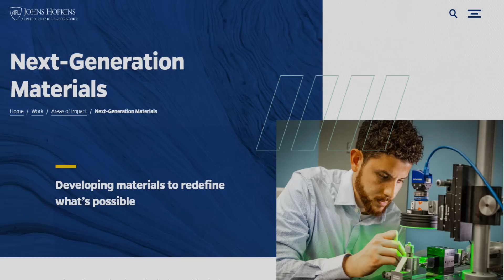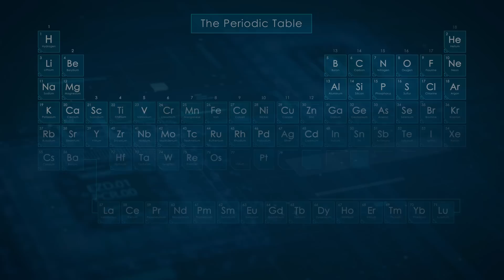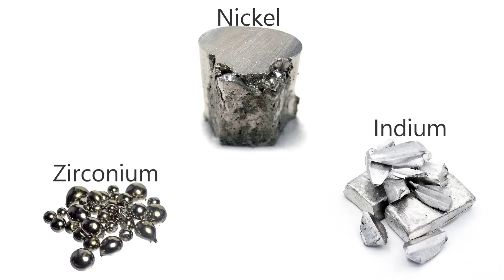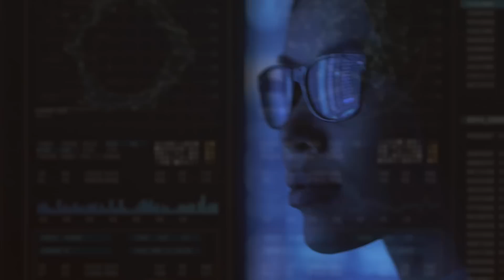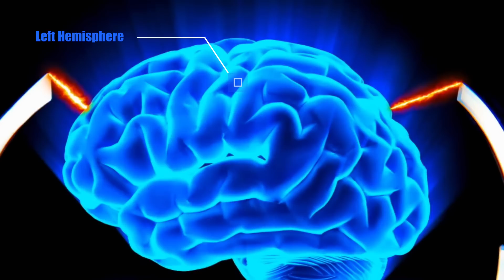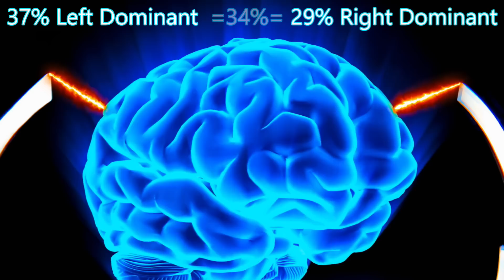AI Designed Superconductors and Rocket Engines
Artificial Intelligence systems have recently been able to solve several engineering problems that had bested humanity for decades.  Will these machines usher in a new age of discovery? The Terran Space Academy reviews two of the most recent AI assisted aerospace discoveries...
and considers the future that can be ours.

Artists